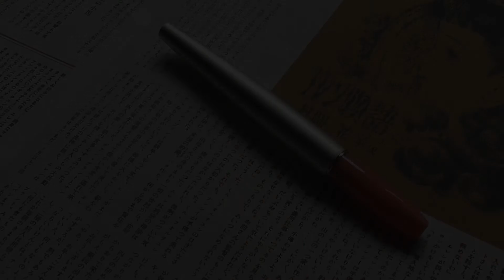[ Fountain Pens ] Platinum #13 Pocket "Pink"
This nostalgic pink goes well with Kimonos.